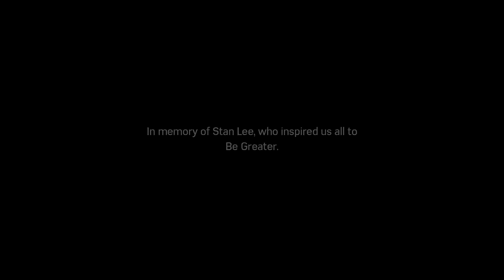Spider Man Silver Sable Game Movie HD All Cutscenes